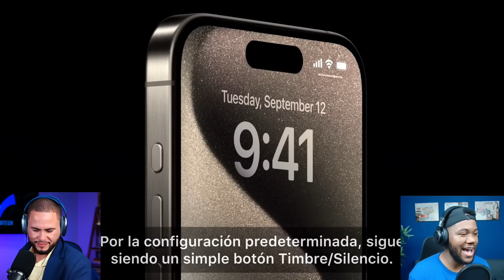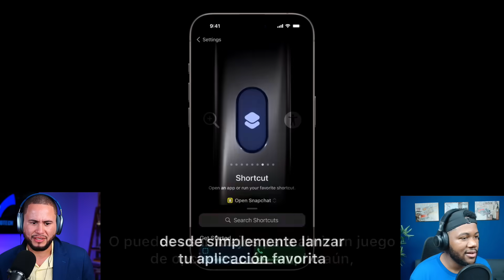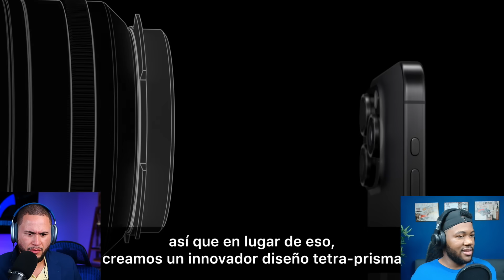iPhone 15 PRO MAX TITANIUM REACCION!!!!